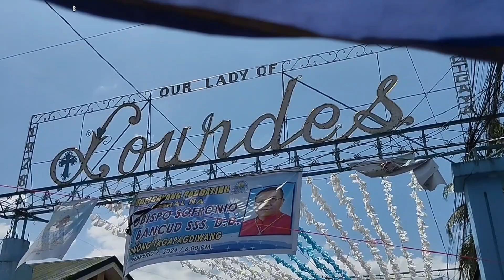OUR LADY OF LOURDES | FIESTA 2024 | SANTOHOLICS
Hello mga ka-SANTOHOLICS!

Ipinagdiriwang ang Kapistahan ng Mahal na Virgen ng Lourdes tuwing February 11, ngayong araw na ito sa di inaasahang pagkakataon ay nadalaw ng aming team ang dinarayo na matandang larawan ng Virgen ng Lourdes ng Cabetican Bacolor Pampanga na ipinatayo ng simbahan sa Cabiao Nueva Ecija dahil sa mga dumadaming deboto na bumibisita upang makahaplos at manalangin sa simbahan ng Mahal na Virgen.

At pagtapos ay dumiretso na kami sa Archdiocesan Shrine ng Our Lady of Lourdes sa Cabetican, Bacolor Pampanga upang makasimba at makalapit din sa mahimalang Imahe ng Mahal na Virgen

Maraming Salamat sa aking Team Santoholics sa pagsama ninyo sa akin sa ating mahabang paglakbay kay Dustin at Lorenzo

Maraming Salamat sa inyo aking mga masugid na tagasubaybay at sa inyong patuloy na pagsuporta

GOD Bless!